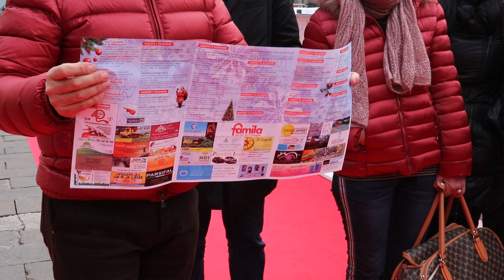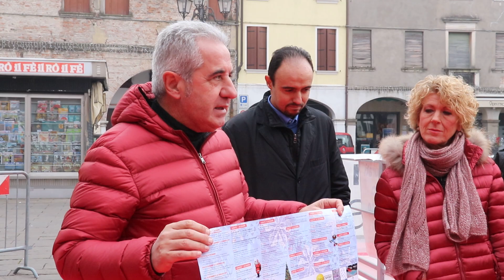Il sindaco di Lendinara presenta la pista da pattinaggio